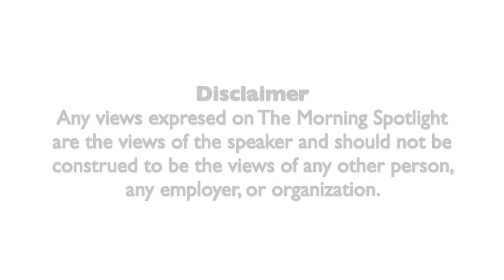The Morning Spotlight - Stonecrest Partners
Ed Kasperavich & Deborah Stackpole - Managing Partners @ Stonecrest Partners